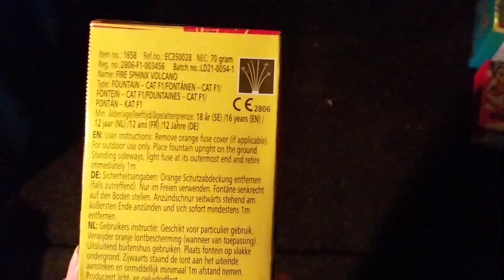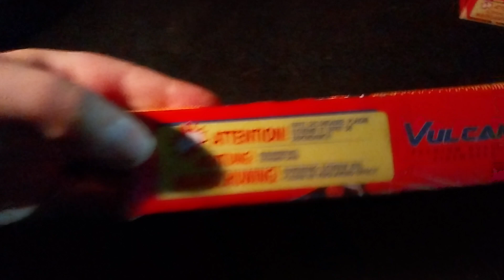Vulcan Fire Sphinx Volcano F1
Danke für dein Interesse an diesem Video lass gerne ein Kommentar eine Bewertung und ein kostenloses Abo da über Verbesserungsvorschläge würde ich mich sehr freuen.